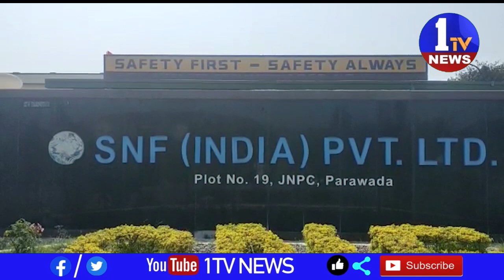జవహర్లాల్ నెహ్రూ ఫార్మాసీటీ ఎస్ ఎన్ అఫ్ ఇండియా ప్రైవేట్ లిమిటెడ్ లో అగ్ని ప్రమాదం